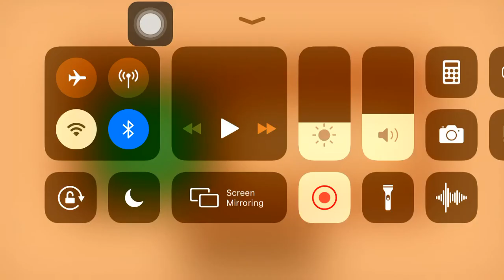PvZ | Day lvl 1-lvl 2